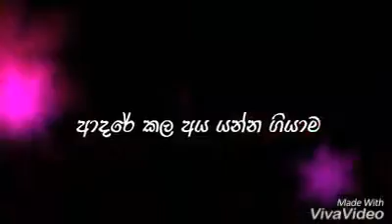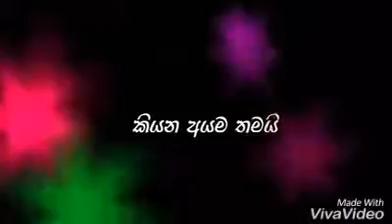19 December 2016